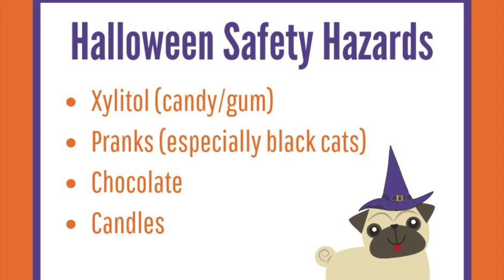Halloween Tips for Pets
Check out these Halloween tips from Pet Wellness Clinics on how to protect your pets from the holiday’s safety hazards.